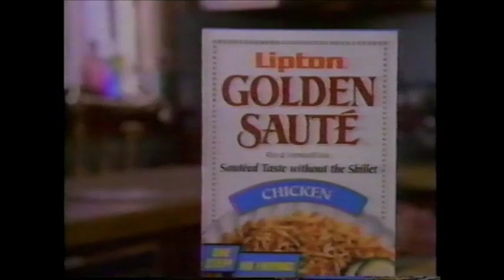Lipton Golden Saute